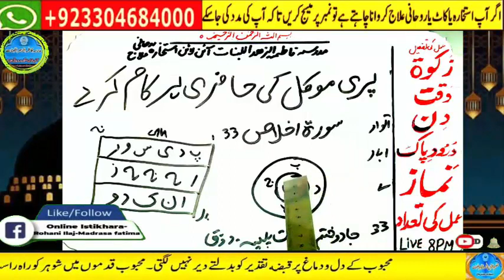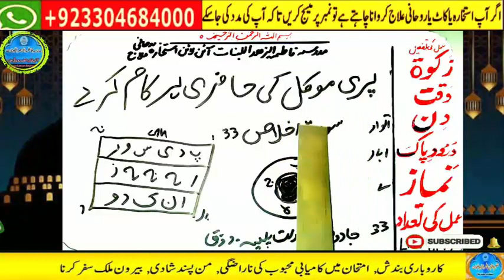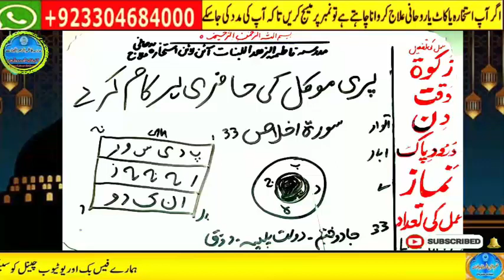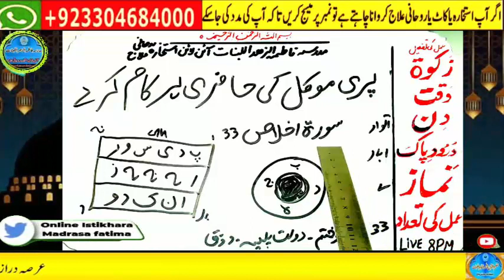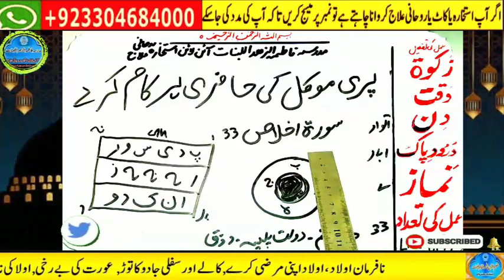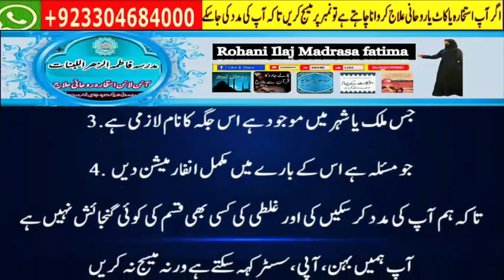wazifa for hajat | powerful wazifa | wazifa for any hajat | har hajat pori hone ka wazifa #